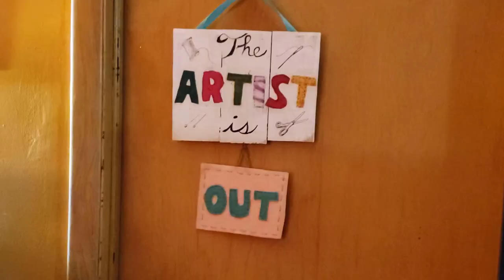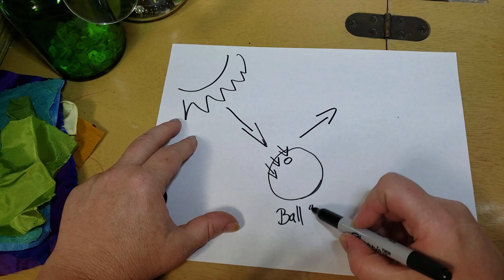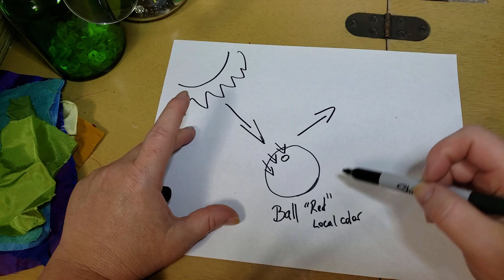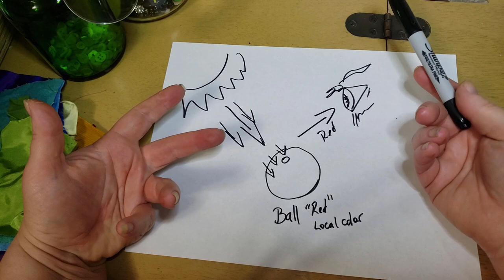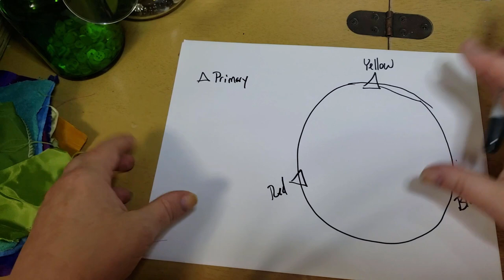Quick and Dirty Color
Welcome to the wild world of color! This is probably one of my most requested topics! In this video you will get a shortened version of the color theory lecture I give my students. I have geared the conversation towards Elizabethan costuming, but the basic concepts are applicable to other media. I hope this is helpful for you!